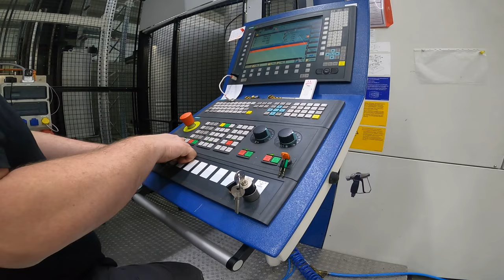5-Achs-Fräsen im Werkzeugbau und Maschinenbau | Siegfried Hofmann GmbH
Sie sind groß, präzise und automatisiert 🕹️⚙️ Unsere sechs 5-Achs-Fräsen des Typs GROB G750 sind dank ihrer 20 Meter langen Fastems Automation perfekt für Serienproduktionen!

Mit einer maximalen Drehzahl von 👉 10.000 Umdrehungen pro Minute, 1.000 / 1.100 / 1.175 mm Verfahrenswege (X / Y / Z) und einer Positioniergenauigkeit von 0,01 mm bearbeiten sie Werkstücke mit hohem Qualitätsanspruch. Im Anschluss an ihre Bearbeitung werden sie in einem der 👉 33 Palettenplätze des Automatisierungssystems zwischengelagert.

Genau richtig für alle Werkstücke, die etwas mehr verdienen.